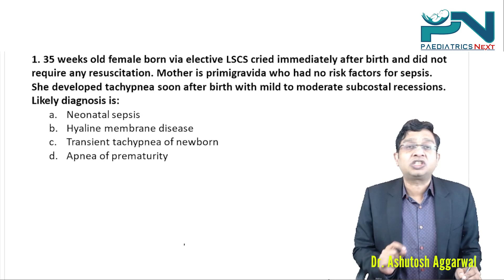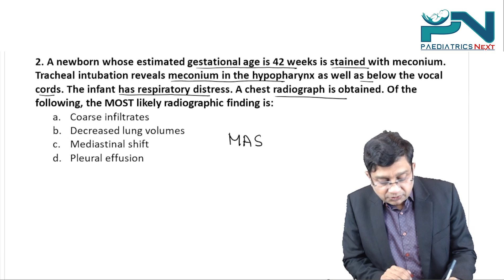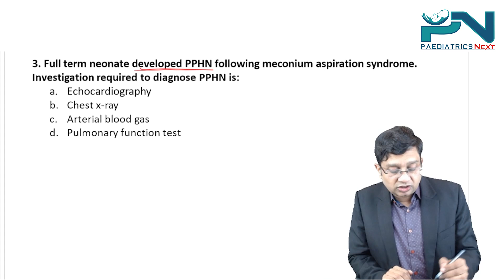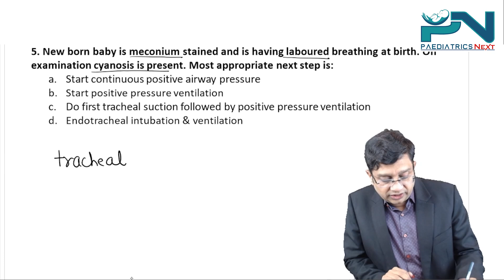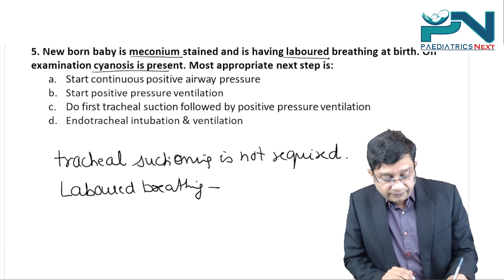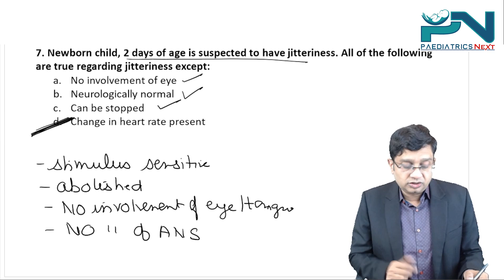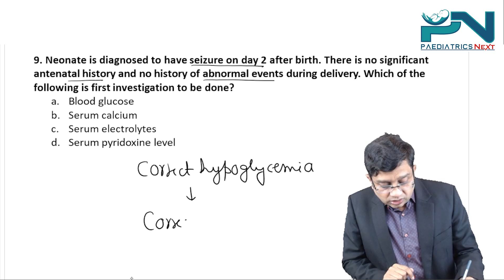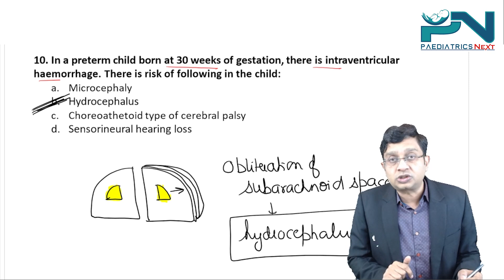Paediatrics Important Topic Discussion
important topic discussion
Respiratory / CNS Disorder

For more updates you can join the telegram group
Paedianext by dr ashutosh aggarwal

Happy learning